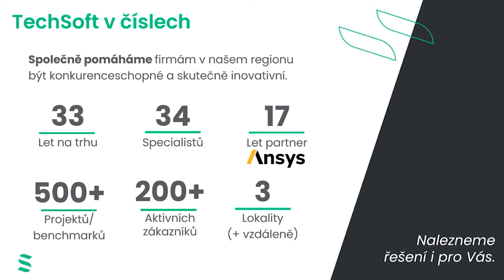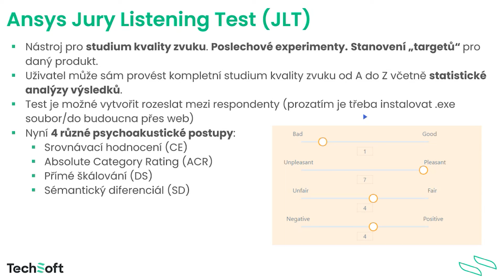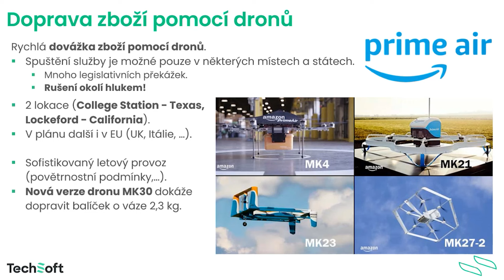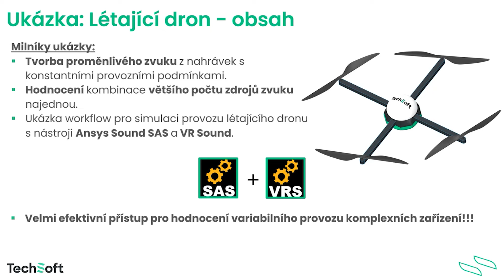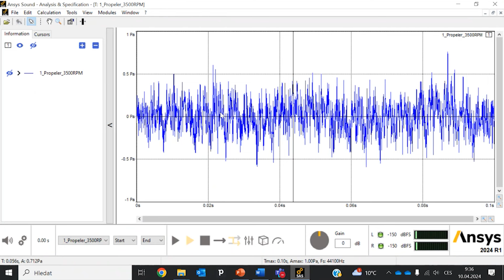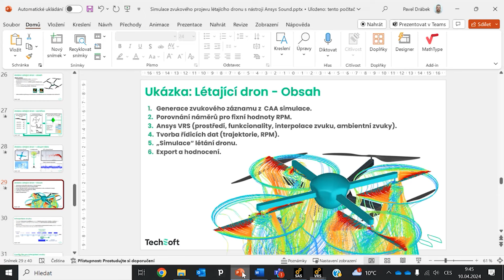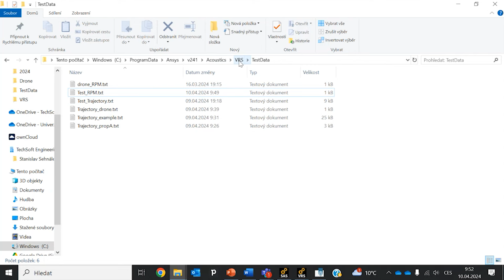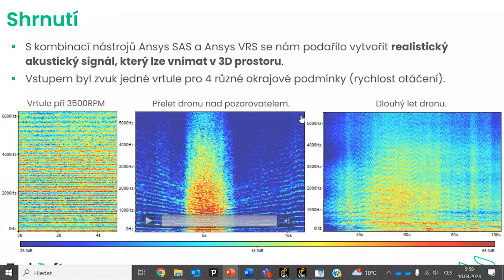Simulace zvukového projevu létajícího dronu (Záznam webináře)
Záznam online semináře z 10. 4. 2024